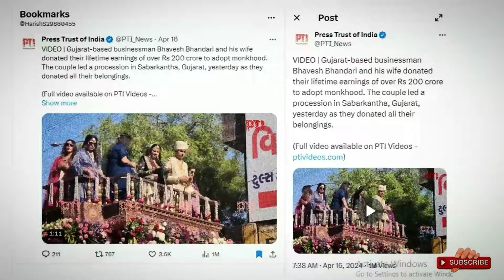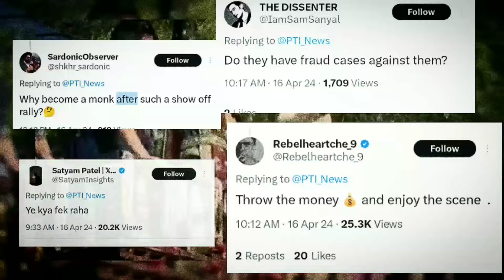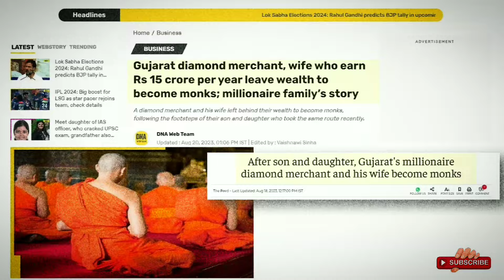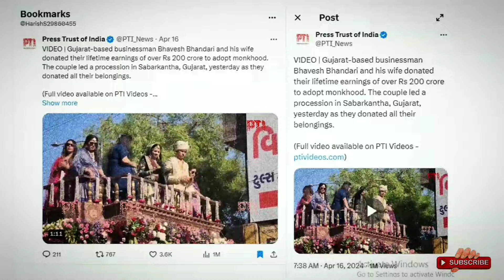Businessman Donates Rs.200 Crore To Become Monk | Gujarat Businessman Become Monks | UPSC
Businessman Donates Rs.200 Crore To Become Monk | Gujarat Businessman Become Monks | UPSC | World Affairs